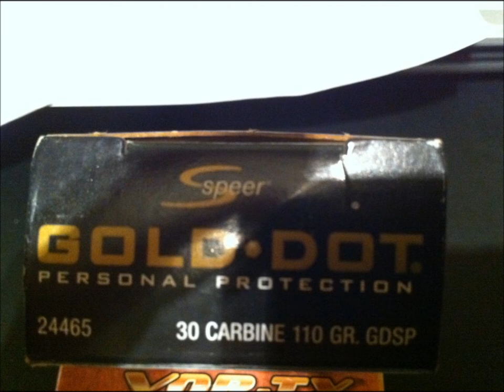Speer Gold Dot, 110gr, GDSP, .30 Carbine #24465, VS Water Jugs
Test Gun: AMT AutoMag III, 6.5" Barrel

Simple water jug test. I'm surprised we don't see a larger velocity drop over loosing 12" of barrel. Penetrated the 4 jugs, and pierced the 5th.